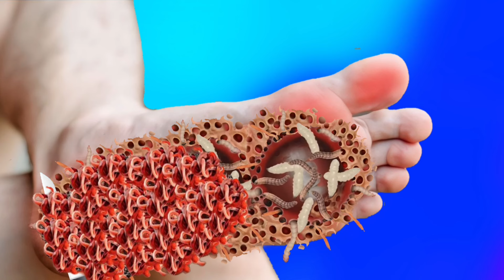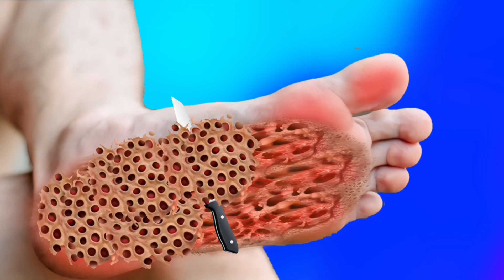ASMR Remove Trypophobia Maggot & Worm Infected Foot|| Deep Cleaning Animation Treatment@TopAsmr.b